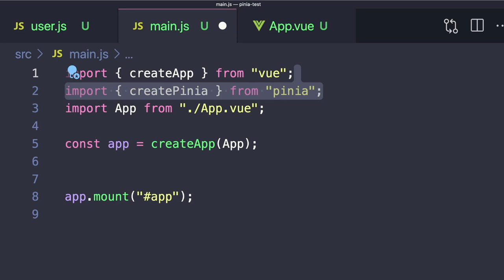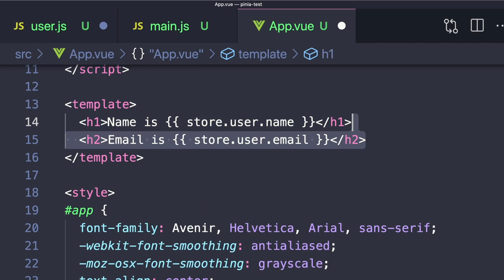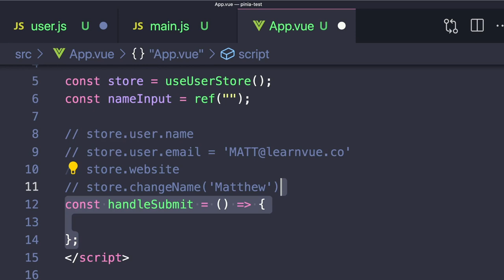Create a Pinia Store with the Composition API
Pinia, the new recommended Vue 3 data store, gives us two ways to create a store: using an object or (what we'll see in this video) using a function that allows us to use familiar Composition API code.

🚨 Like quick Vue lessons like these? Check out 800+ lessons over on Vue School